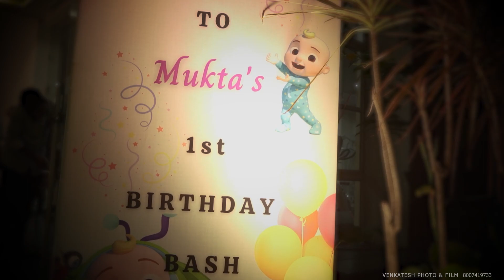HAPPY BIRTHDAY TO YOU MUKTA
To capture your candid moments
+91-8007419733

“Emotion is the true substance of wedding photography” and we at Venkatesh Photo & Film strongly believe in the same. Wedding photography to us is to witness your beautiful story and capture it with its true essence. We listen to what you want and then create beautiful memories of your dream wedding. Your search for the best wedding photographer ends here. Based in sangli maharashtra (India), we have covered weddings across all maharashtra & having met such wide array of people, having captured weddings of all different cultures like, Hindu weddings, Muslim weddings, Christian weddings all maharashtra has given us the perfect understanding of our client’s requirements. The contentment we see on our client’s face is what satisfies our soul.